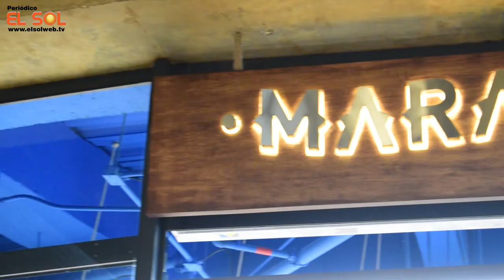Maravela, nueva marca del grupo empresarial Arturo Calle abrió sus puertas en Cartagena.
El grupo Empresarial Arturo Calle continúa en su proceso innovador, ahora con su nueva marca "Maravela".

La tienda inaugurada en el centro comercial de la Serrezuela en la capital de Bolívar, está inspirada en aquellos hombres con espíritu cálido, ligero, des complicado y al mismo tiempo elegantes.